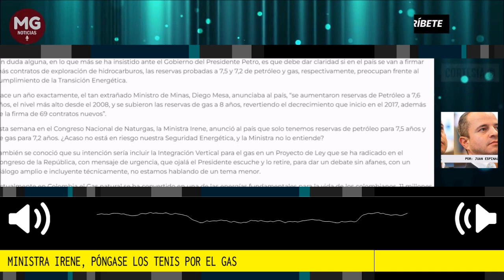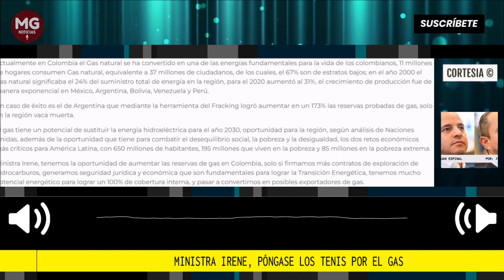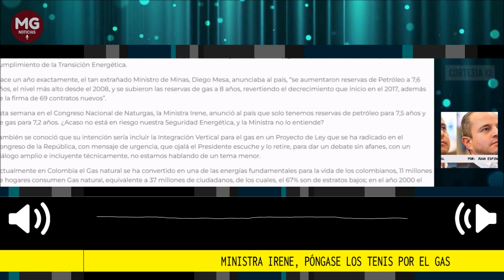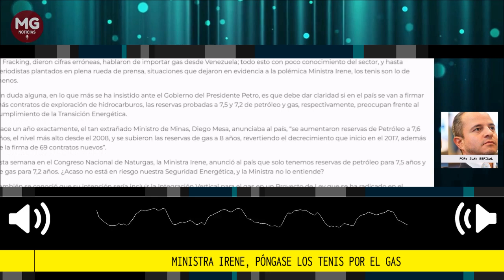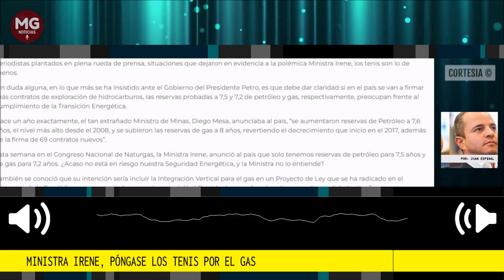MINISTRA IRENE, PÓNGASE LOS TENIS POR EL GAS 🔴 Por Juan Espinal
En el mes de agosto cuando la Ministra Irene Vélez inició su trabajo, sus tenis y declaraciones generaron gran revuelo en el país con la tesis del decrecimiento económico, que solo se le puede ocurrir a ella y al presidente Petro, en un país en vía de desarrollo.